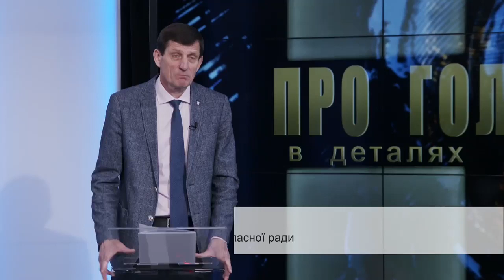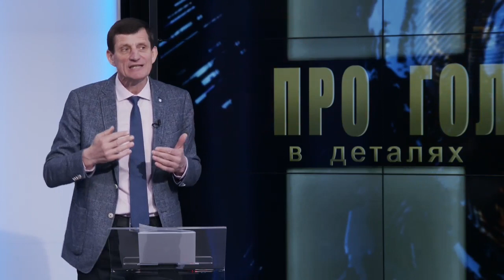"Мирний план" Китаю: у чому його суть і чому він не засудив московську аґресію — Олександр Сич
Аби осмислити зрозуміти не тільки позицію Китаю, але й інших країн, нам, українцям, слід поміняти "кордоцентричне" (за  Г. Сковородою) мислення на раціональне і сприймати світ не крізь призму справедливості/несправедливості, а крізь призму національних інтересів.

Саме крізь призму справедливості ми намагаємося оцінювати позицію тих чи інших країн і міжнародних інституцій щодо московської аґресії проти України й не розуміємо, як можна не осуджувати цей акт відвертої несправедливості?! — Олександр Сич, голова Івано-Франківської обласної ради, заступник голови ВО "Свобода" про "інтерес Китаю" та його "мирний план".

З етеру телеканалу "Галичина" 16 березня 2023 року.

❗️ Реквізити для допомоги бійцям «Легіону Свободи» 👇👇👇
✓ Посилання на Банку:
💳 Картка Монобанк: 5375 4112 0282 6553
💳 Картки Приватбанк:
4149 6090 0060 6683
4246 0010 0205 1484